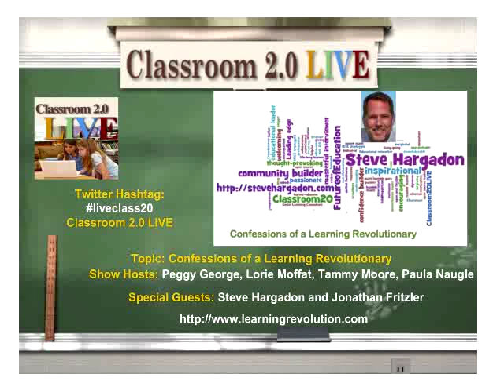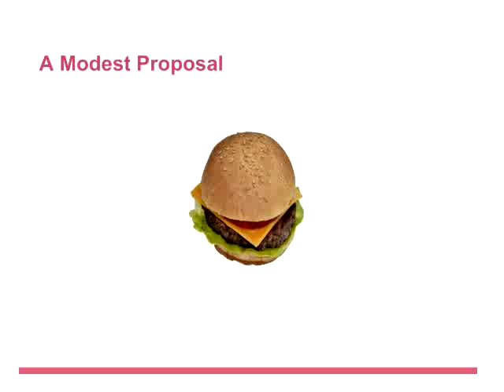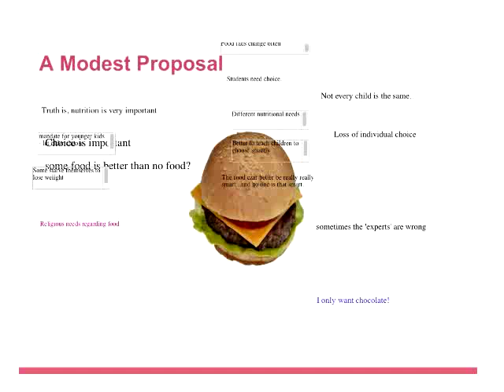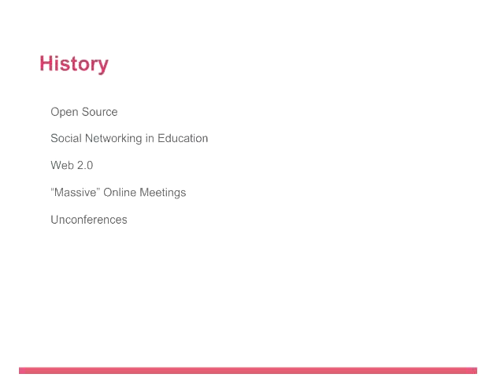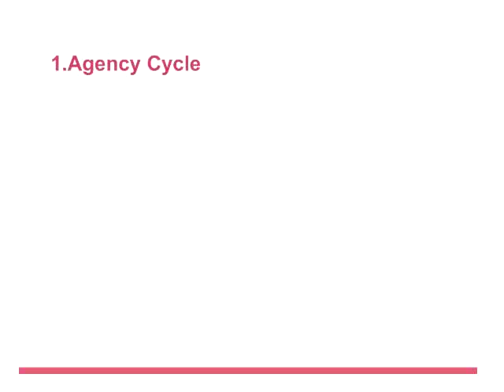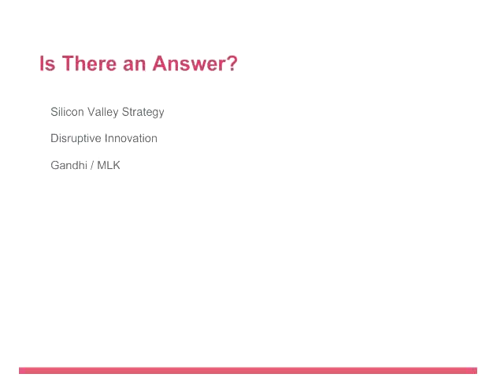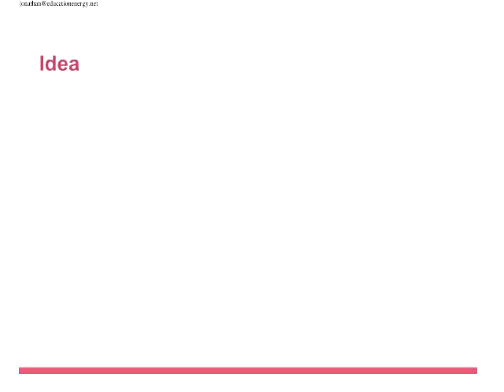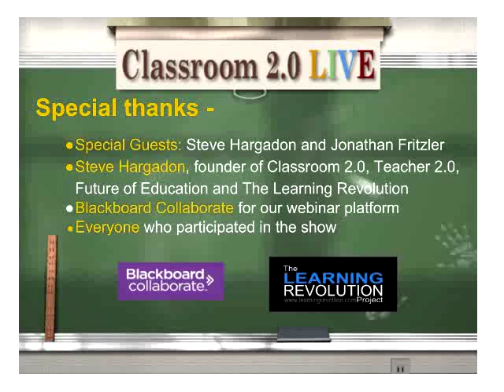Confessions of a Learning Revolutionary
Classroom 2.0 LIVE webinar with special guest, Steve Hargadon, "Confessions of a Learning Revolutionary". October 8, 2016. We are so excited to have our very own founder, mentor and "chief inspiration officer", Steve Hargadon as our special guest for this webinar! Join us to hear about Steve's learning revolution journey and participate in the conversation!

Steve Hargadon is creator of Classroom 2.0, the Future of Education interview series, and has been a pioneer in the use by educators and students of open source software, social networking and Web 2.0, massive online peer-to-peer conferences, and teacher unconferences. Steve will help us to talk about why each successive wave of educational excitement, usually based on a new technology with promises of great change, never really brings the learning revolution we had hoped it would--and how we might break this cycle and rethink educational change. During the second half of the hour he’ll introduce special guest Jonathan Fritzel, and together they will describe a “hack your education club” for students that teachers and librarians can set up at their school to help students learn to take charge of their own learning and life journeys.